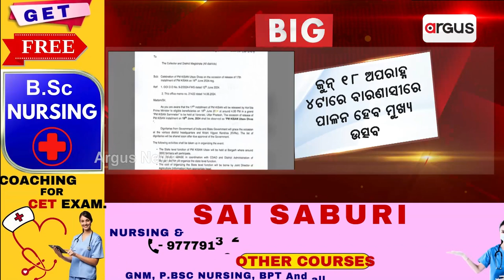ଜୁନ୍ 18 `ପିଏମ୍ କିଷାନ ଉତ୍ସବ ଦିବସ'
ଜୁନ୍ 18 `ପିଏମ୍ କିଷାନ ଉତ୍ସବ ଦିବସ' ।  ଚାଷୀଙ୍କ ଆକାଉଣ୍ଟକୁ ଆସିବ ପିଏମ-କିଷାନ ସମ୍ମାନ ନିଧି ଟଙ୍କା । ଜୁନ୍ 18କୁ `ପିଏମ୍ କିଷାନ ଉତ୍ସବ ଦିବସ' ଭାବେ ପାଳନ କରାଯିବ । ଅପରାହ୍ନ 4ଟାରେ ବାରଣାସୀରେ ପାଳନ ହେବ ମୁଖ୍ୟ ଉତ୍ସବ ।